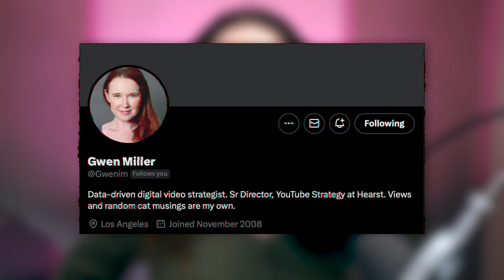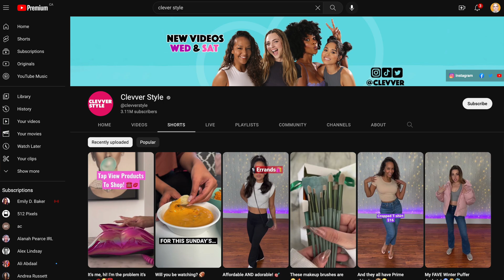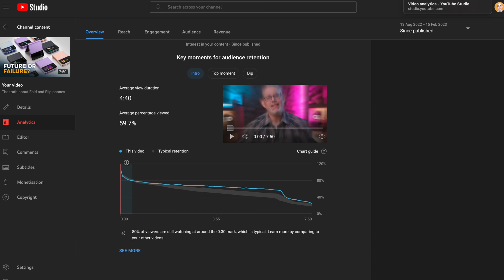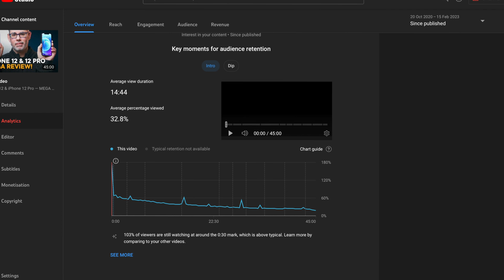YouTube Expert Breakdown — Algorithm vs Analytics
Gwen Miller is a data-driven digital video strategist and Sr Director of YouTube Strategy at Hearst